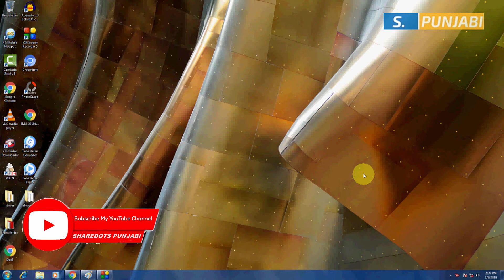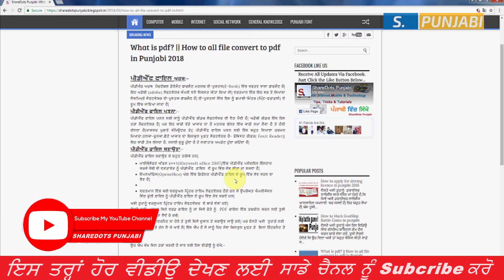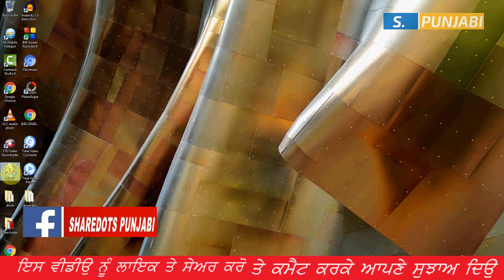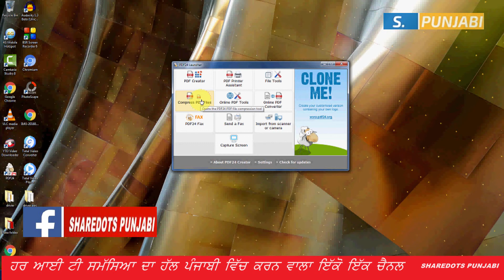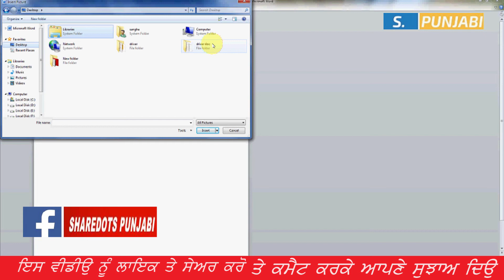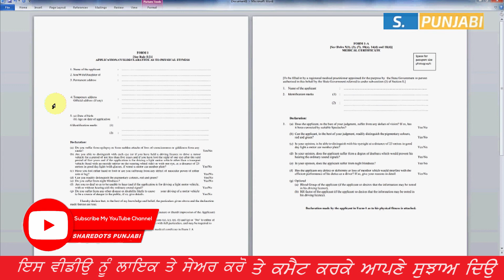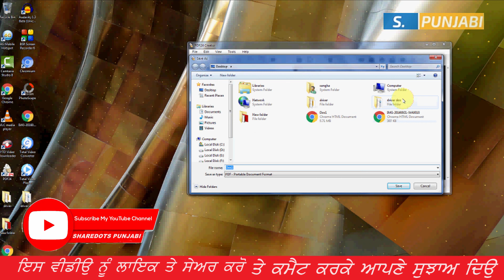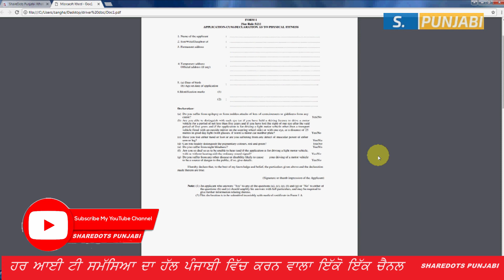What is pdf? || How to all file convert to pdf in Punjabi 2018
ਪੀਡੀਅੈਫ ਅਰਥ  ਪੋਰਟੇਬਲ ਡੋਕੋਮੈਟ ਫਾਰਮੈਟ ਮਤਲਬ ਈ-ਪੁਸਤਕ(E-Book) ਵਿੱਚ ਵਰਤਣ ਵਾਲਾ ਫਾਰਮੈਟ ਹੈ| ਇਹ ਅਡੋਬੀ (adobe) ਸੋਫਟਵੇਯਰ ਕੰਪਨੀ ਵਲੋਂ ਵਿਕਸਤ ਕੀਤਾ ਗਿਆ ਸੀ|
ਦੋਸਤੋ ਤੁਸੀ ਅਕਸਰ ਕਿਸੇ ਵਰਡ ਫਾਇਲ ਨੂੰ ਜਾਂ ਕਿਸੇ ਫੋਟੋ ਨੂੰ  PDF ਫਾਇਲ ਵਿੱਚ ਤਬਦੀਲ ਕਰਨ ਲਈ ਤੁਸੀ ਇੰਟਰਨੈਟ ਦਾ ਸਹਾਰਾ ਲੈਦੇ ਹੋ ਗਏ|
ਪਰ ਤੁਹਾਡੇ ਕੋਲ ਇੰਟਰਨੈਟ ਨਾ ਹੋਵੇ ਤੇ ਤੁਸੀ ਕਿਸੇ ਦੁਕਾਨ ਤੇ ਕਰਾਉਣ ਜਾਉ ਗਏ| ਪਰ ਦੋਸਤੋ ਅਸੀ  ਤੁਹਾਡੇ ਲਈ  ਬਿਨਾਂ ਇੰਟਰਨੈਟ ਤੋ ਹੱਲ ਲੈ ਕੇ ਆਏ ਹੈ| ਇੱਕ ਐਪ ਹੈ ਜੋ ਸਾਨੂੰ ਇਹ ਸੇਵਾ ਬਿਲਕੁਲ ਮੁਫਤ ਤੇ  ਬਿਨਾਂ ਇੰਟਰਨੈਟ ਤੋ ਦਿੰਦੀ ਹੈ|

ਉਹ ਐਪ ਕੰਮ ਕਿਸ ਤਰਾਂ ਕਰਦੀ ਹੈ ਜਾਣ ਲਈ ਇਸ ਵੀਡੀਉ ਨੂੰ ਦੇਖੋ|
ਲਾਇਕ ਤੇ ਸੇਅਰ ਵੀ ਕਰੋ|
ਧੰਨਵਾਦ